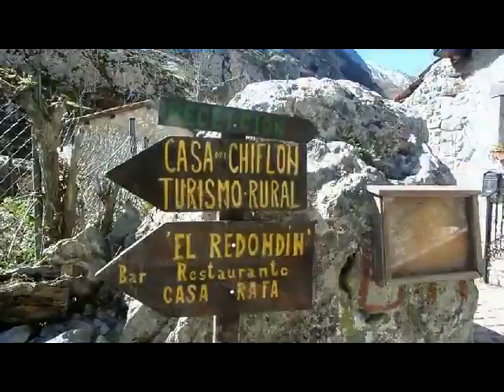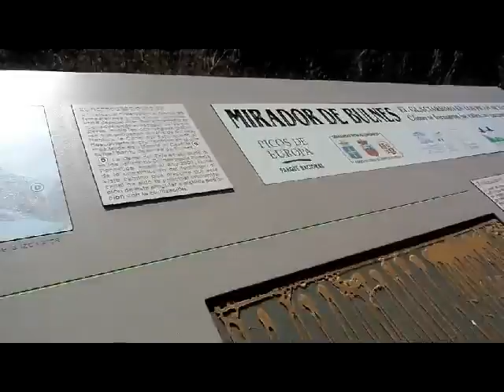Bulnes desde Poncebos,el film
Subida de treking desde el parking del funicular de Poncebos hasta el pueblo de Bulnes